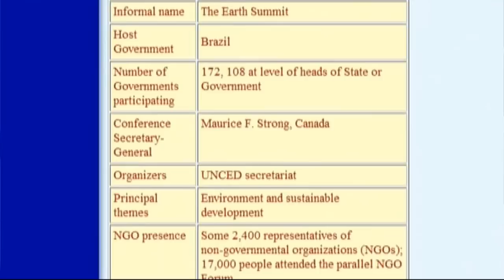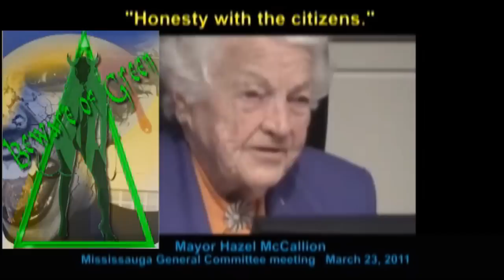Smart Growth is Agenda21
Smart Growth and sustainability are cover words for Agenda 21. Agenda 21 will destroy our countries and with it the lives of the children, Our elected officials are traitors to both our countries and humanity, They strive for world tyranny.